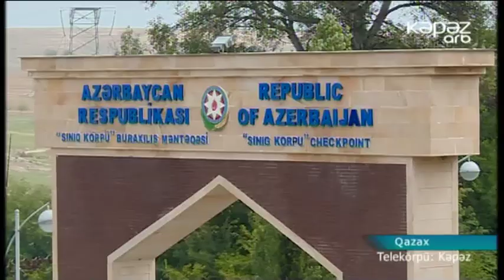KİV-nin nümayəndələrinin "Sınıq Körpü" gömrük postuna media turu təşkil edilib